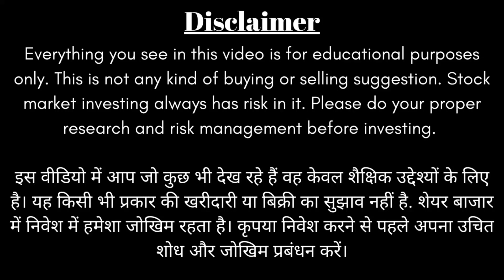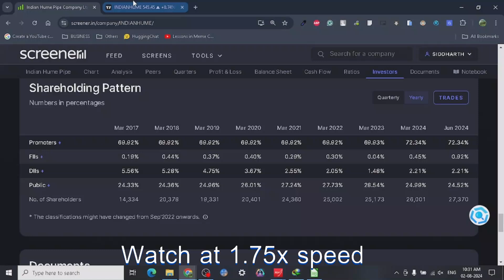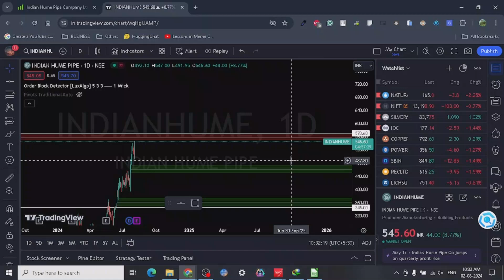🧐🔎Indian Hume Pipe Company Ltd -Target Analysis📚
FOR MINI STOCK ANALYSIS COURSE - RS 2200
FULL ADMISSION FEES - RS 12000 FOR LIFETIME VALIDITY

Indian Hume Pipe Company Ltd (IHP)
Indian Hume Pipe Company Ltd (IHP) is a prominent Indian company specializing in the manufacturing, laying, and joining of pipelines.

 It's a key player in the infrastructure development sector, with a strong focus on water supply projects.

Core Business and Offerings
Pipeline Manufacturing: IHP produces a wide range of pipes for various applications, including water supply, irrigation, sewerage, and more.
Pipeline Laying and Joining: The company offers comprehensive services for installing and connecting pipelines.
Infrastructure Development: IHP undertakes turnkey projects for water supply systems, including design, construction, and operation.
Concrete Railway Sleepers: Another important product line is the manufacturing and supply of concrete railway sleepers to Indian Railways.
EPC Contracts: The company executes EPC (Engineering, Procurement, and Construction) contracts for large-scale infrastructure projects.
Key Strengths and Achievements
Strong Market Presence: IHP enjoys a wide customer base and a strong presence in the Indian infrastructure market.
Manufacturing Capacity: The company has a robust manufacturing network with multiple units across the country.
Expertise: With decades of experience, IHP possesses deep expertise in pipeline technology and project execution.
Diverse Product Range: Offering a variety of products and services ensures a wider customer base and revenue streams.
If you're interested in learning more about Indian Hume Pipe Company Ltd, here are some resources: